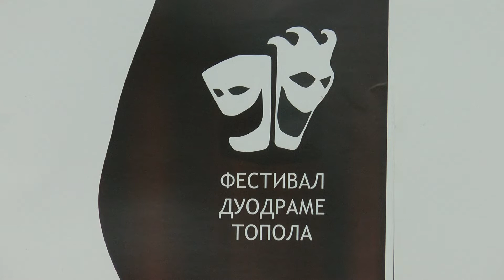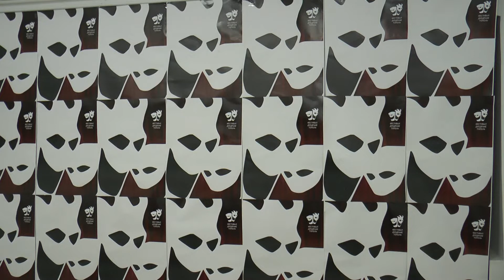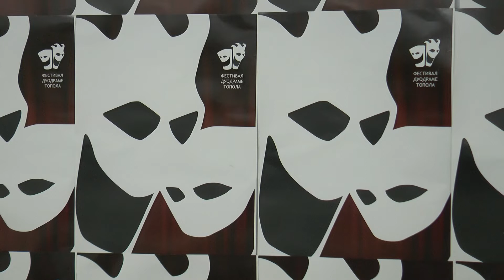10 minuta: Tradicionalni “Festival duodrame“ u Topoli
Pod pokroviteljstvom Ministarstva kulture i informisanja i opštine Topola, u organizaciji Kulturnog centra od  3. do 8. septembra u Topoli se održava deveti Festival duodrame, jedinstven u Srbiji i regionu. Ove godine je međunarodnog, takmičarskog  karaktera  i okupio je profesionalna pozorišta i nezavisne dramske trupe na poziv selektora, proslavljenog umetnika Irfana Mensura.